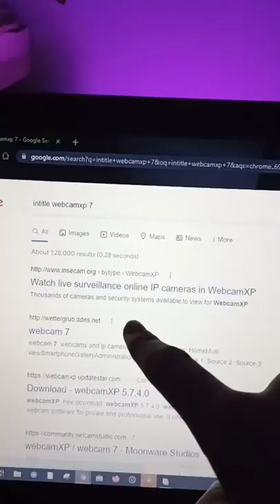how to access public cctv camera😜 | intitle webcamxp.7 | public cctv hack😎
how to access public cctv camera😜 | intitle webcamxp.7 | public cctv hack😎 | access cctv

Apni GF/BF ka naam comment karoge to kal Google meet ka ek h*ck btaunga

SAVE & SHARE this short

✓ 175th of 180 DONE